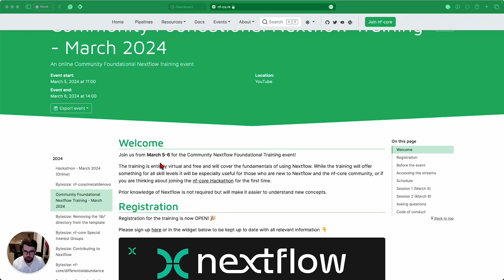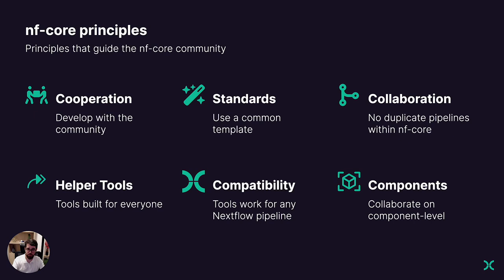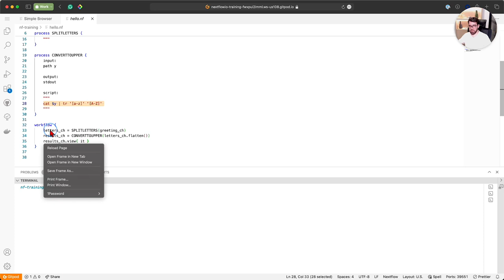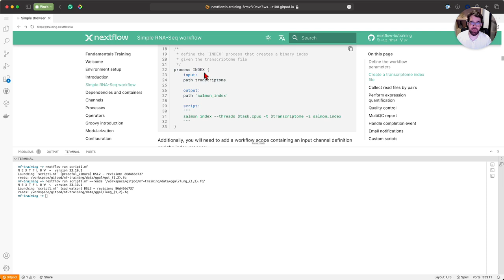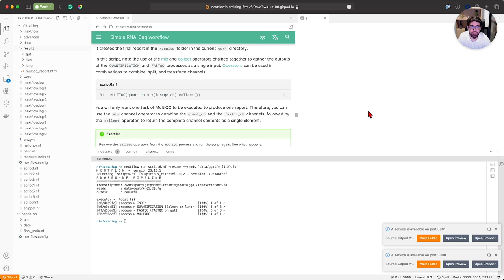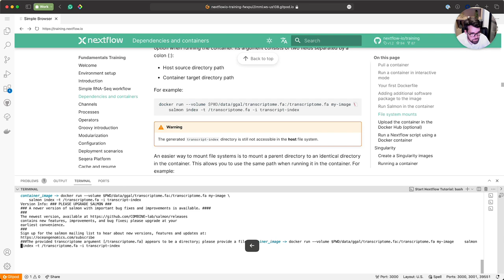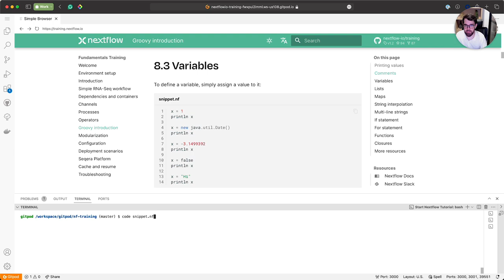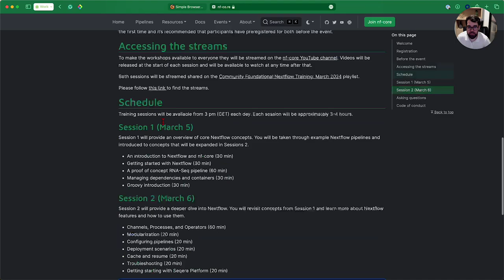Community Foundational Nextflow Training - Session 1